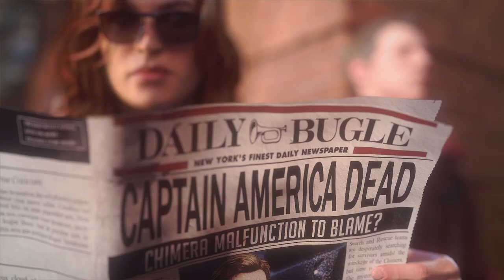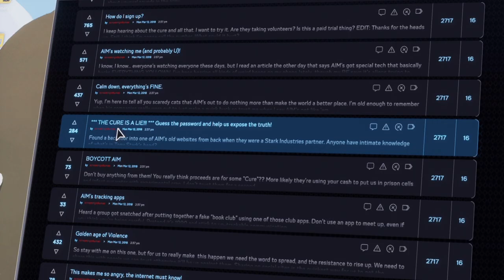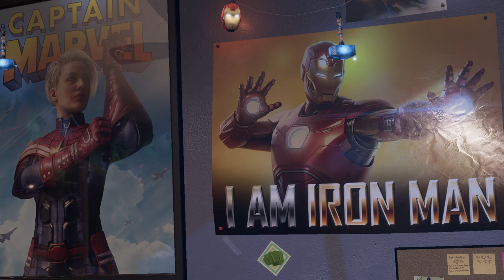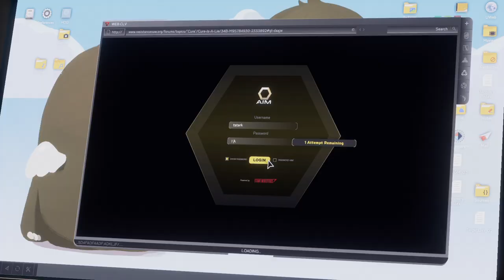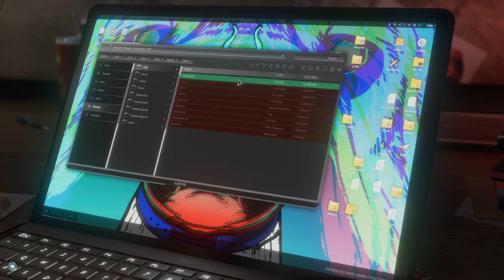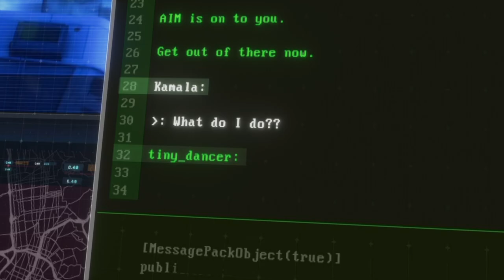Marvel's Avengers - Partea 1 🔥 ASA INCEPE O NOUĂ POVESTE